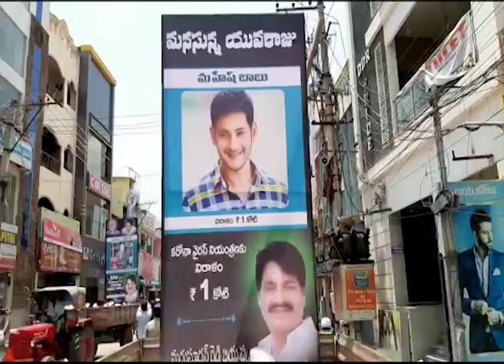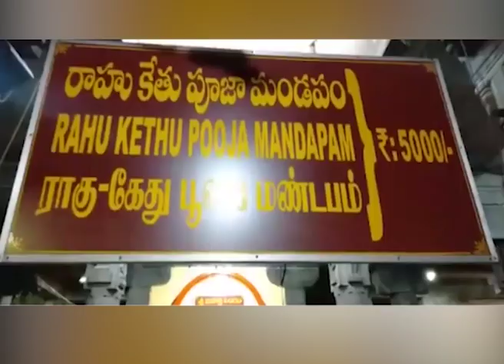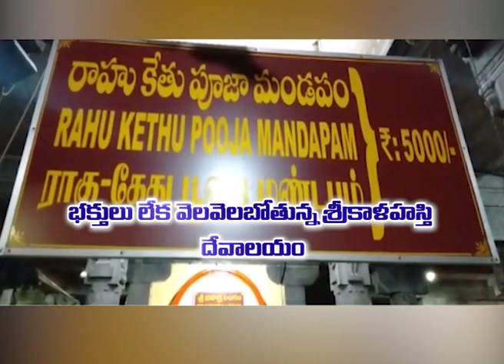శ్రీకాళహస్తికి కరోనా ఎఫెక్ట్ | Kalahasti Red Zone Corona Effect